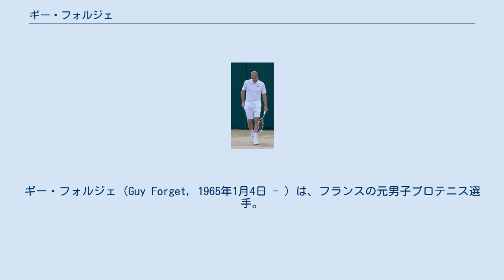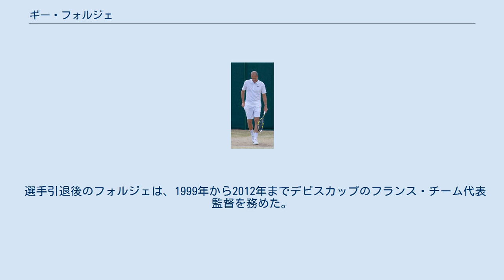ギー・フォルジェ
ギー・フォルジェ（Guy Forget, 1965年1月4日 - ）は、フランスの元男子プロテニス選手。
モロッコ・カサブランカ出身。
左利きの選手。
4大大会では、地元の全仏オープンで2度男子ダブルス準優勝がある。
 フォルジェの家族は、祖父と父親もテニス選手という名門一家であった。
1982年にプロ入りし、4大大会初出場となった全仏オープンでジミー・コナーズとの3回戦に進出する。
2年後の1984年、フォルジェは男子テニス国別対抗戦・デビスカップのフランス代表選手に初選出された。
1986年10月、フランス・トゥールーズ大会で男子ツアー大会のシングルス初優勝を達成。
このトーナメントでは、かつて彼の祖父が1946年、父親が1966年に優勝したことがある。
1987年の全仏オープンで、フォルジェは同じフランスのヤニック・ノアとペアを組んで男子ダブルス決勝に進出したが、アンダース・ヤリード（スウェーデン）&ロバート・セグソ（アメリカ）組に 7-6, 7-6, 3-6, 4-6, 2-6 の逆転で敗れ、地元大会のダブルス優勝を逃した。
先にフォルジェ&ノア組が第1・第2セットのタイブレークを連取したが、その後相手ペアに3セットを連取されて逆転負けを喫した。
 ギー・フォルジェは1991年にキャリアの最盛期を迎え、全豪オープンとウィンブルドンで初めてのベスト8に入ったが、両大会とも準々決勝でボリス・ベッカーに連敗する。
この年、デビスカップのフランス・チームは1932年以来59年ぶりの優勝を達成し、フォルジェとアンリ・ルコントがフランス・チームをデ杯での復活優勝に導いた。
11月29日-12月1日にかけて地元フランス・リヨンで開かれた「ワールドグループ」決勝戦で、フランスはアメリカを「3勝1敗」で破った。
フォルジェはアンドレ・アガシとのシングルス第1試合を落としたが、第4試合でピート・サンプラスを 7-6, 3-6, 6-3, 6-4 で破り、この勝利でフランス・チームの優勝が決定した。
 59年前の1932年は、かつてのフランス「四銃士」と呼ばれたアンリ・コシェ、ジャン・ボロトラ、ジャック・ブルニョンたちが活動した時代である。
その後、フランスは団体戦で長期間の低迷期に陥り、ワールドグループの下にある「ヨーロッパ・ゾーン」から出られない時期もあった。
それだけに、フォルジェとルコントがデ杯復活優勝を実現させたことは、フランスのテニス関係者を大いに盛り上げる出来事であった。
 その後のフォルジェは、ウィンブルドンで1992年・1994年にベスト8、全豪オープンで1993年にベスト8進出があったが、4大大会の男子シングルスではベスト4以上に進むことができなかった。
1996年の全仏オープンで、フォルジェはヤコブ・ラセク（スイス）とペアを組み、9年ぶり2度目の男子ダブルス決勝に進出する。
2人はエフゲニー・カフェルニコフ（ロシア）&ダニエル・バチェク（チェコ）組に 2-6, 3-6 のストレートで敗れ、フォルジェはまたもや優勝を逃してしまう。
1996年、フォルジェはデビスカップでフランス・チームを5年ぶりの優勝に導き、自らの競技生活で2度目のデ杯優勝を果たした。
 フォルジェは優れたダブルス選手として、男子ツアー大会のダブルスで通算28勝を挙げたが、パートナーを組むことの多かった選手はヤニック・ノア、アンリ・ルコント、ボリス・ベッカー、ヤコブ・ラセクなどであった。
1990年10月の「セイコー・スーパー・テニス」では、ラセクとのペアで日本のトーナメントに優勝したこともある。
1997年、ギー・フォルジェは32歳で男子テニスツアーから引退した。
 選手引退後のフォルジェは、1999年から2012年までデビスカップのフランス・チーム代表監督を務めた。